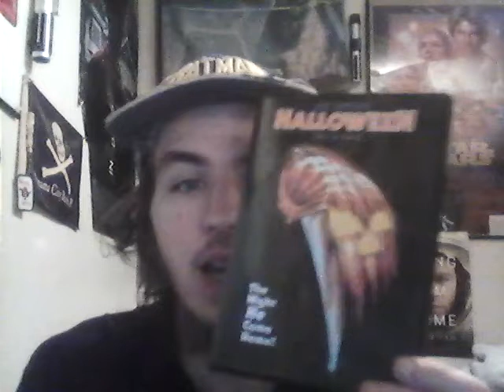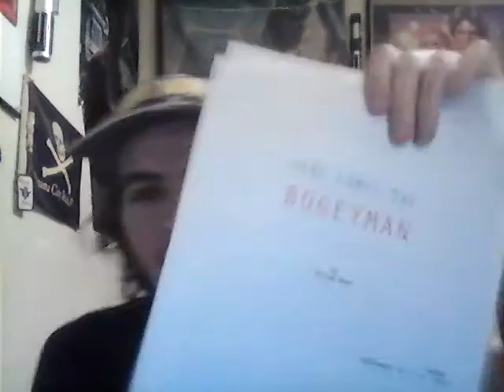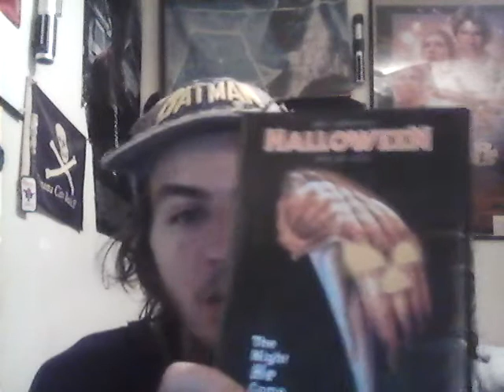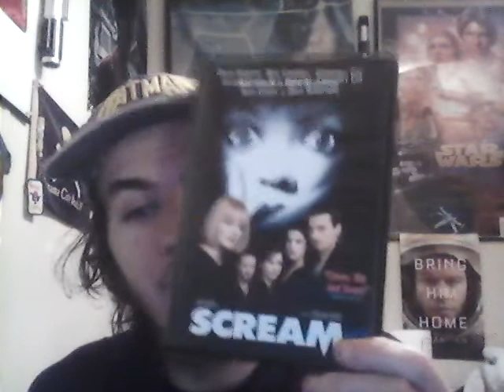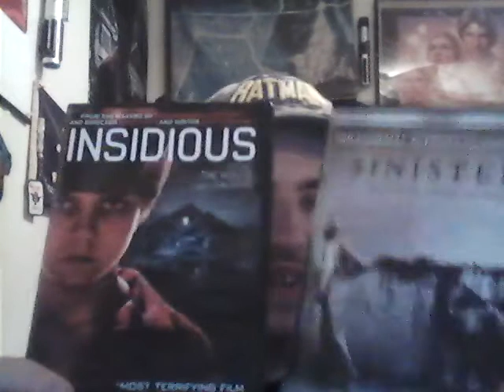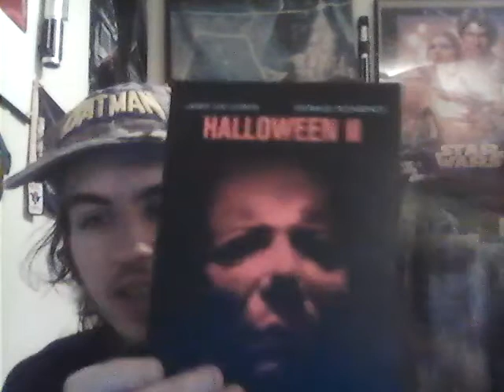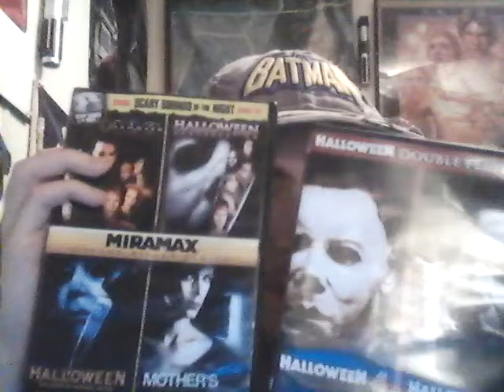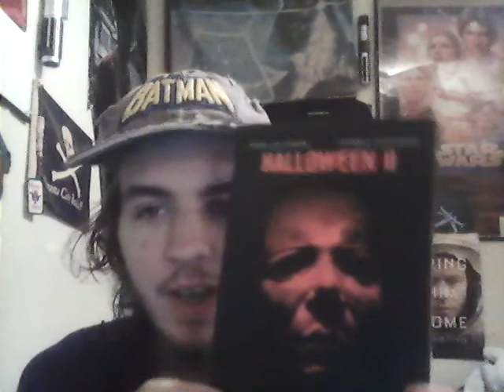HALLOWEEN 2018 - Anticipations/Expectations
Here I am doing a video discussing my anticipations and expectations for the new upcoming 'Halloween' film coming to theaters this October, with John Carpenter returning as a "creative consultant", and David Gordon Green and Danny McBride (of 'Pineapple Express' fame) writing with Green directing.

Hope y'all enjoy the video, and let me know what y'all think of the new film in the comments section below.  ;)